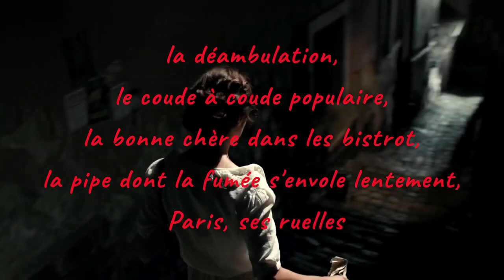Cycle Maigret à l'Alliance française de Vicenza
À l'occasion des 30 ans de la mort de G. Simenon, créateur du commissaire Maigret et à l'occasion des 90 ans de ce dernier, l'Alliance française de Vicenza inaugure fin octobre un cycle Maigret pour fêter ce double anniversaire.